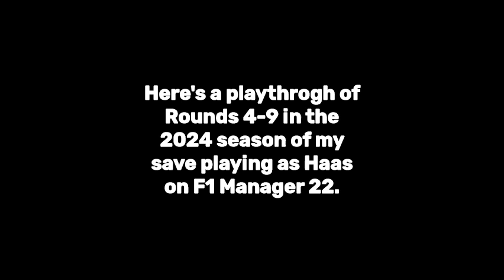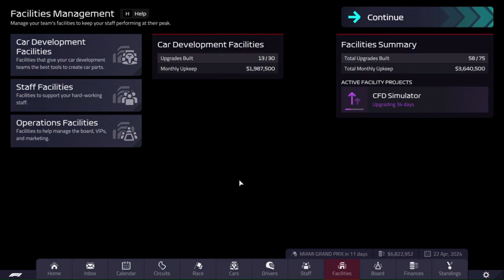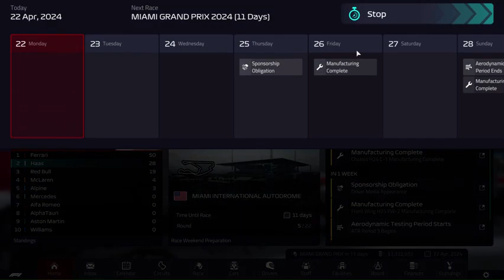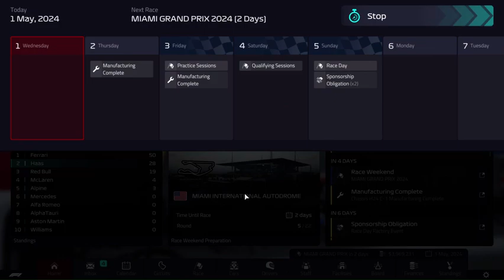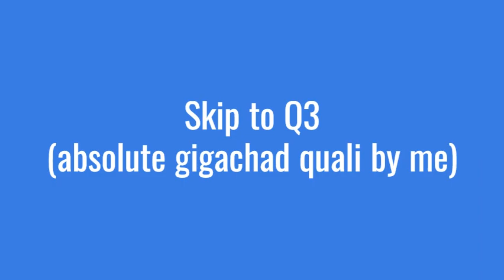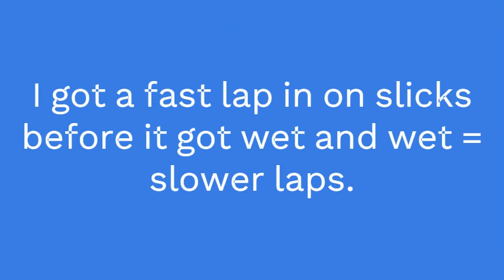FIRST 1-2 FINISH OF THE SEASON - Part 1 - Haas F1 Manager 22 2024 Season Playthrough Round 4 & 5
I play as Haas in F1 Manager 22, racing around Imola and Miami while showing the AI's who's boss.